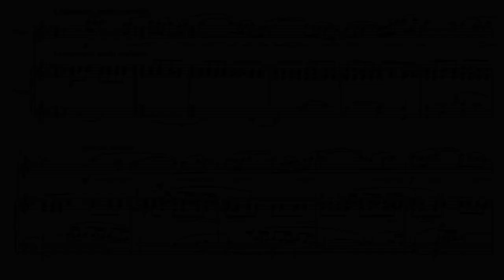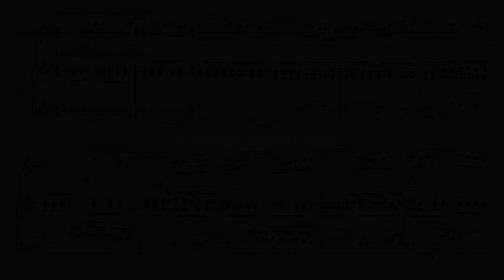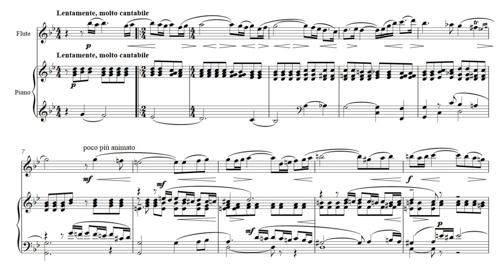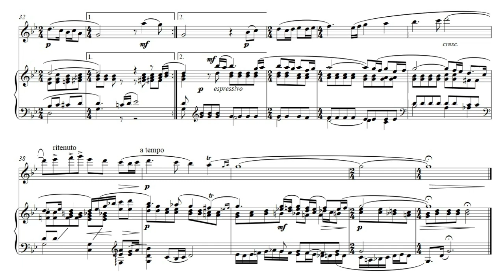S. Rachmaninoff "Vocalise" for Flute & Piano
accompaniment only 4:44

Flute 이윤호
Piano 윤혜련